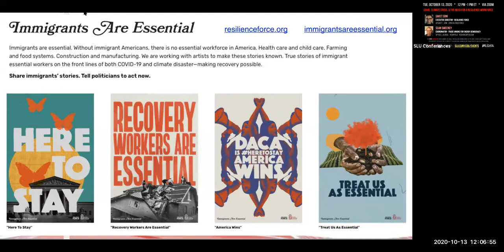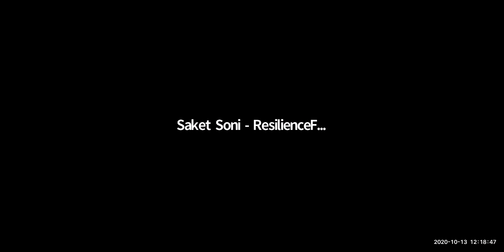Covid Pandemic: Climate Crisis & the Need for a Resilience Workforce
With Sean Sweeney and Saket Soni